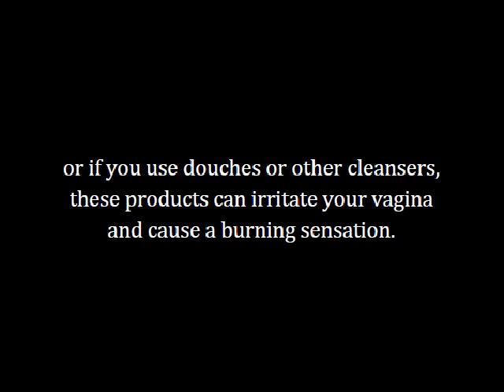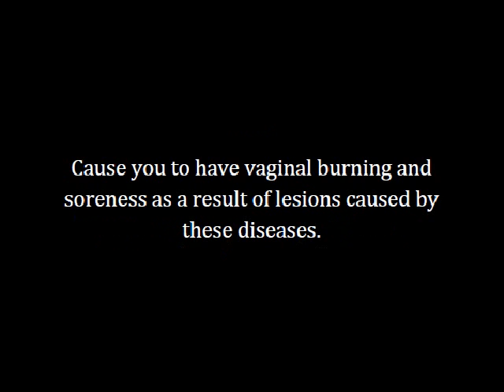Obat gatal gatal di selangkangan | Obat gatal gatal alergi